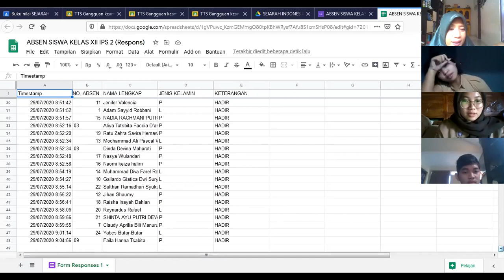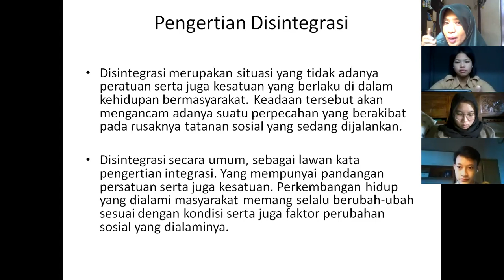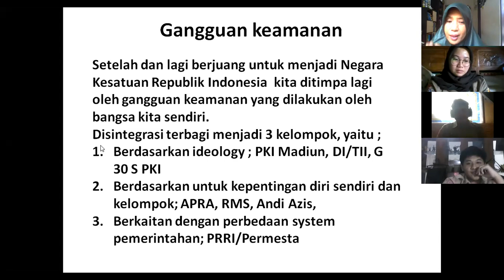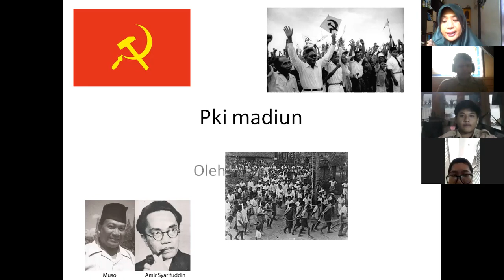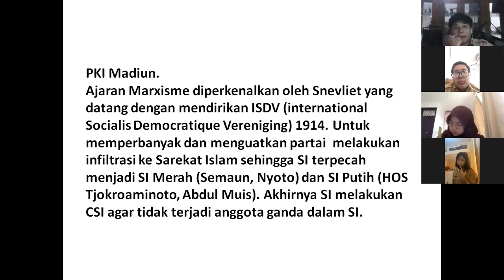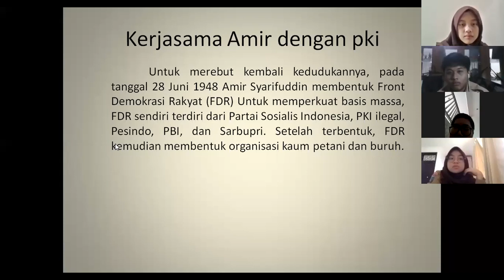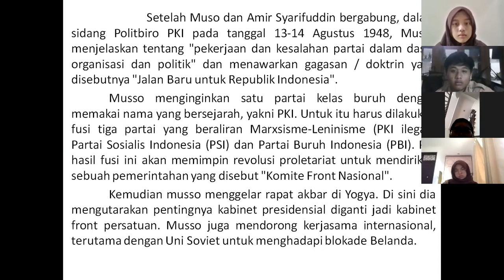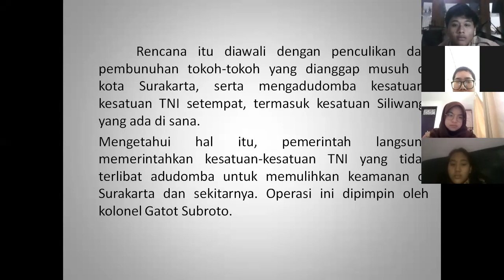282. Video pembelajaran, BDR, sejarah 12ips2 290720 1